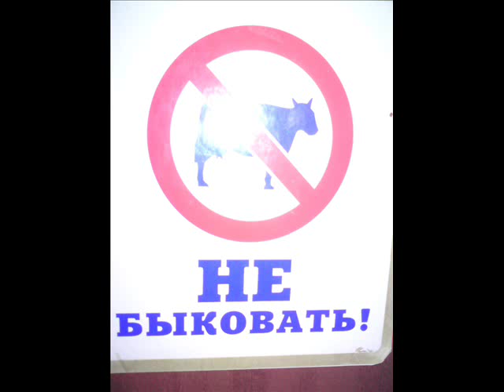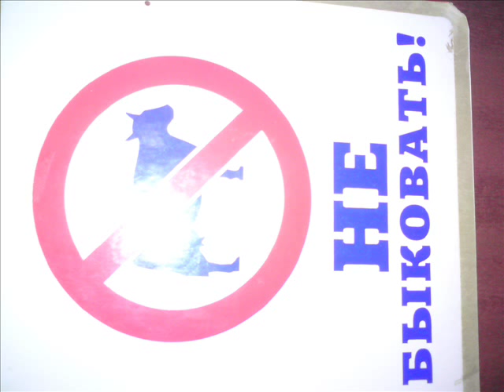unstopabulls crew foto traeler